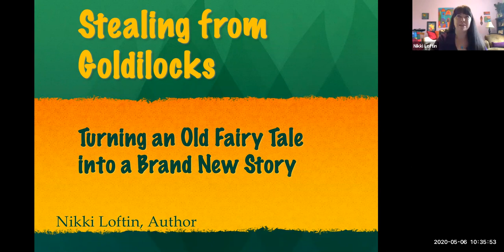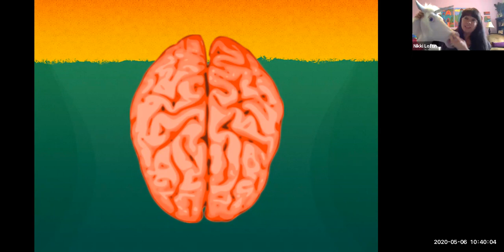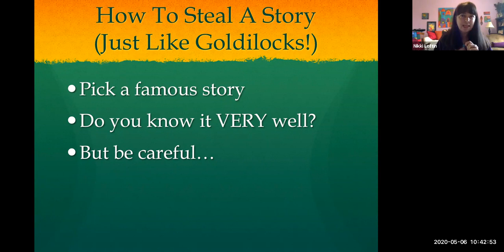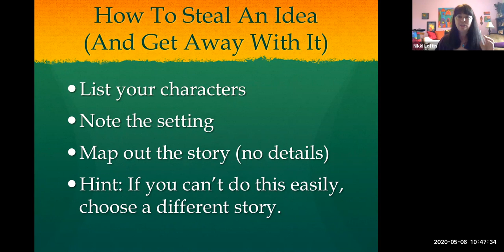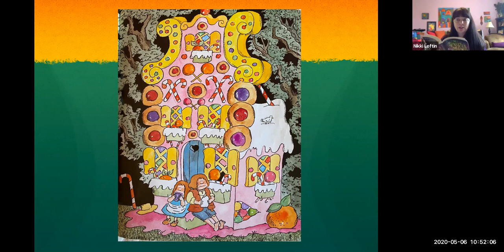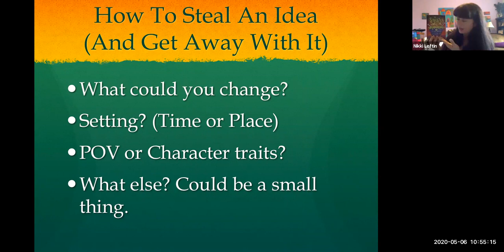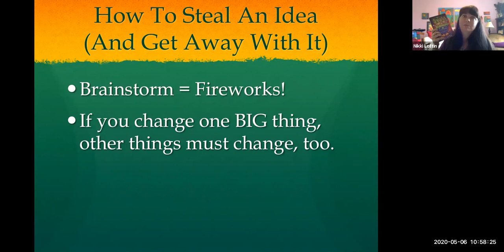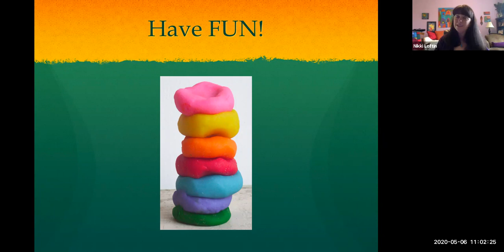Project WISE - Stealing From Goldilocks: How to Turn an Old Fairy Tale into a Brand New Story - 3-5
Using examples from her book, The Sinister Sweetness of Splendid Academy, Author Nikki Loftin will show young writers how to steal a famous story and get away with it. Hear true (and mostly true) tales of her childhood story thefts, listen to a short, extremely creepy reading from her book, and explore a tried-and-true method to steal your own favorite fairy tale… and get away like Goldilocks!

About Project WISE:
The Writers’ League strives to foster literary appreciation in children by bringing established writers into public schools. This effort, known as Project WISE (Writers in Schools for Enrichment), is offered at no cost to participating schools and students. Since its beginning over a decade ago, this program has impacted more than 50,000 students and continues to add to that impressive number every year.
Through Project WISE, Pre-K through 12th grade public school students can establish and expand their appreciation of the literary arts by learning about the creative process directly from writing professionals. Authors, poets, storytellers, and other accomplished writers share their unique experiences while leading presentations that focus on the writing process, the elements of fiction and other written work, how to research and organize information, finding ideas and drawing material from one’s own life, developing one’s unique writing “voice,” and other educational topics. Instruction adheres to the Texas Essential Knowledge and Skills in the areas of Reading and English/Language Arts and often augments the curriculum in progress.

This program is aimed at students in 3rd through 5th grade.